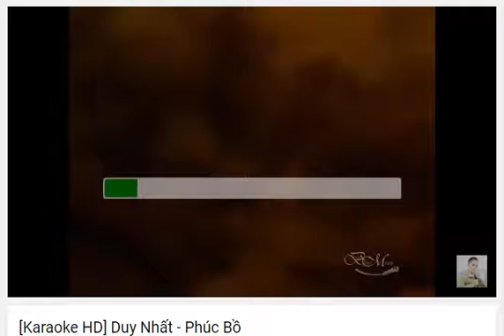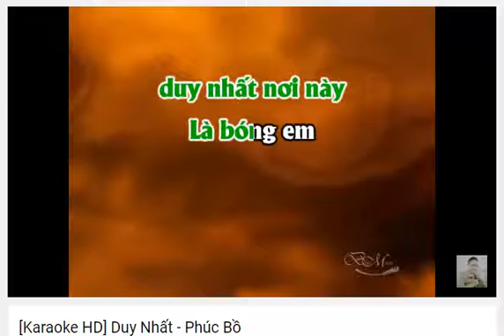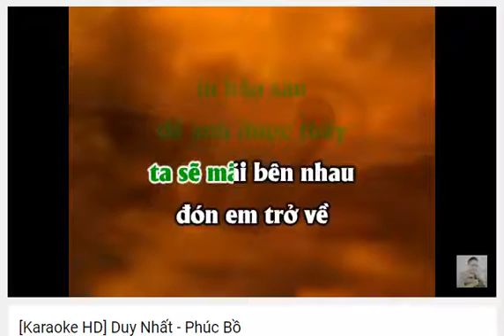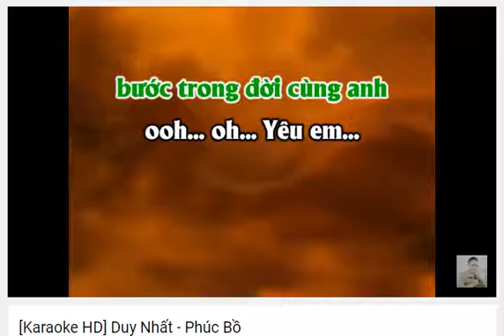Duy Nhất - Tặng Người ngoài hành tinh - Vi Pi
Duy Nhất cover
Duy Nhất karaoke
2h đồng hồ vừa nghe vừa nhãi theo! Cũng thuộc sơ sơ
Chúc em luôn vui vẻ nha!